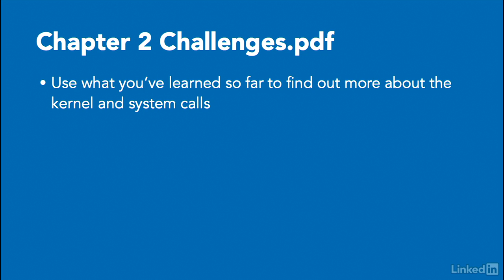17- Challenge - Configure GRUB and the targets and customize the initramfs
Linux Kernel Fundamentals